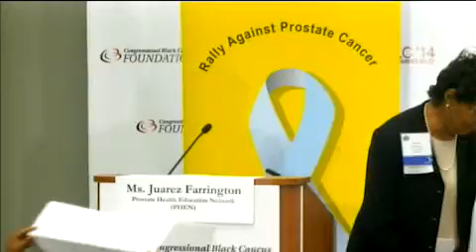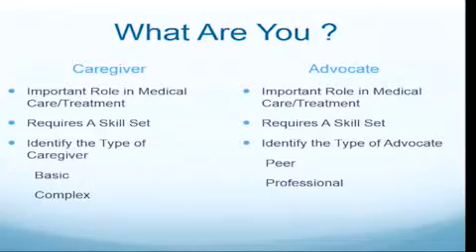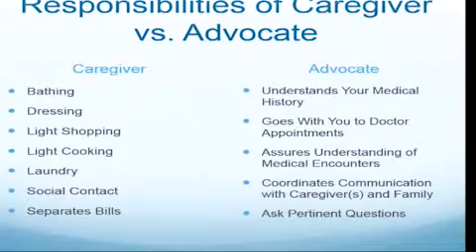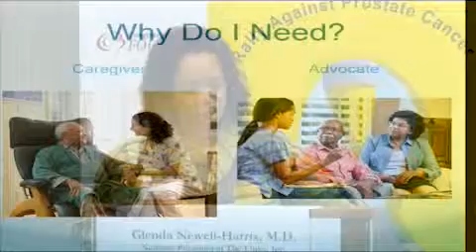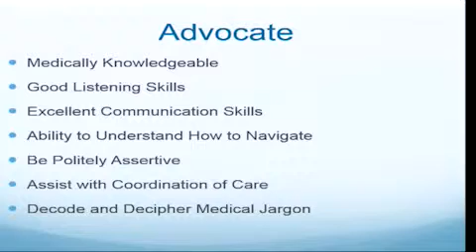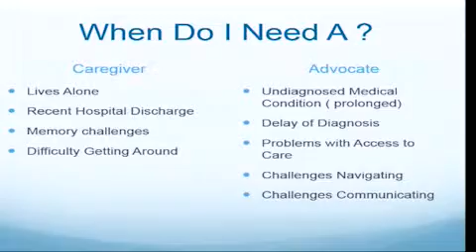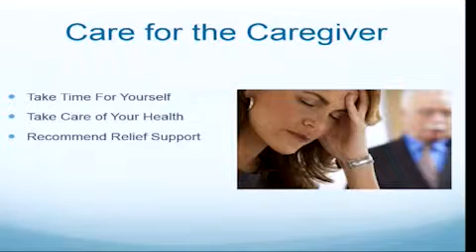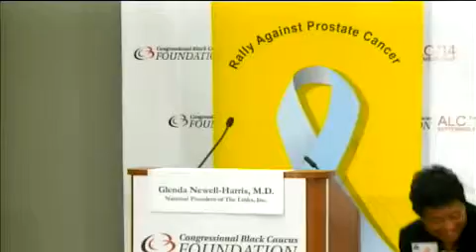Glenda Newell-Harris, M.D. - The Role of Women and Caregivers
"The Role of Women and Caregivers"
 Oakland, CA Newell-Harris, M.D., Caregiver and Author and National President The Links, Inc., presents " The Role of Women and Caregivers" at PHEN Tenth Annual African American Disparity Summit which took place September 25th - 26th, 2014, in Washington DC.